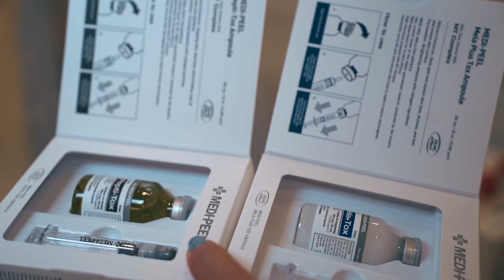Lisa / Hello Korea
Lisa / Hello Korea @csshutter8652